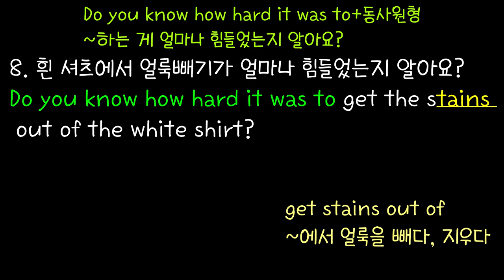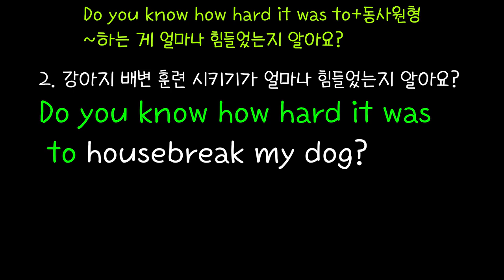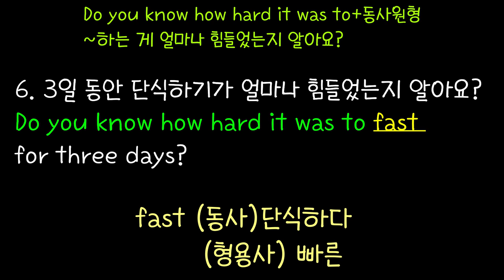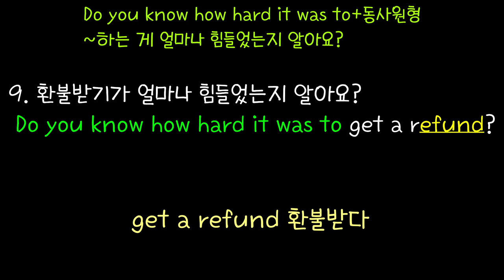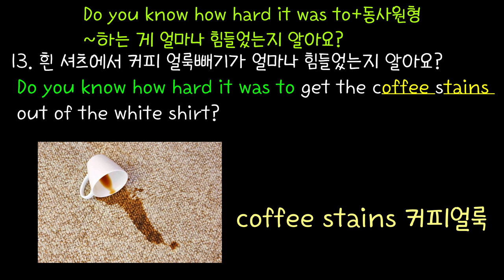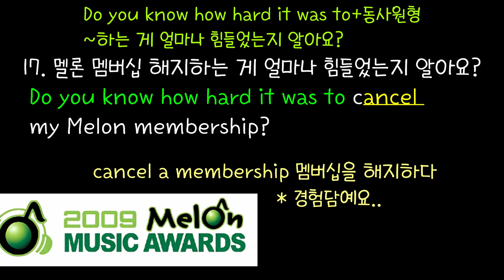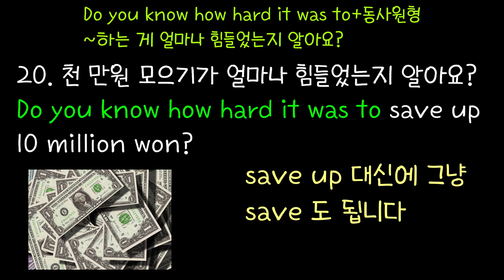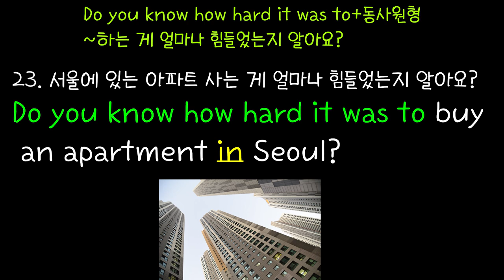[로지스쿨]#64 통째로 외워 입에서 바로 나오는 원어민 문장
03:45 맨손에서 부자 되기가 얼마나 힘들었는지 알아요?
04:28 흰 셔츠에서 얼룩빼기가 얼마나 힘들었는지 알아요?
05:11 환불받기가 얼마나 힘들었는지 알아요?
06:44 올백 맞기가 얼마나 힘들었는지 알아요?
30:35 강아지 배변 훈련 시키기가 얼마나 힘들었는지 알아요?

문법 짜맞추며 말하려면 평생 입에서 나오지 않을 영어.
미드에서 단골로 나올 뿐 아니라 원어민들이 입에 달고 사는 표현을 담은
23 문장을 준비했습니다.
그냥 틀어놓고 따라하시면 영어가 너무 쉽게 느껴지실 거예요